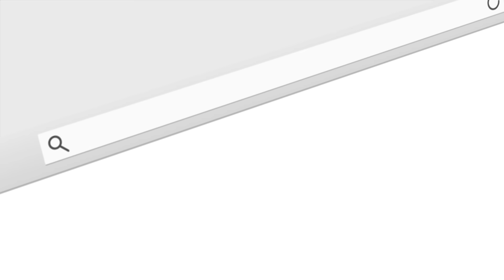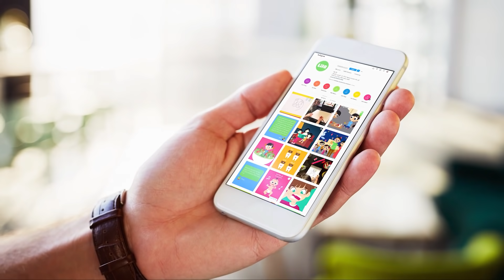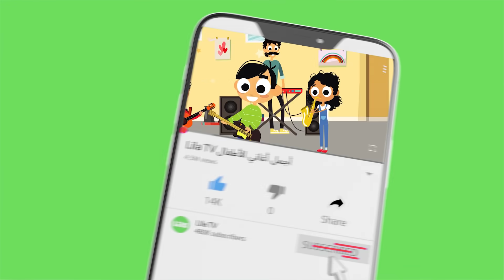باح يا باح + منوعات للأطفال بالعربي 🖐🏽 ليلا تي في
تعرّفنا على أغنية باح يا باح عبر تقاليد الجد والجدّة وهي معروفة كأغنية اليد أو أغنية الأصابع قرّرنا تحويلها بطريقة جديدة إلى فيديو تعليمي ترفيهي للاطفال وفي هذا الفيديوي نضم إليها منوعات للأطفال بالعربي من أغاني ظريفة وأغاني للكبار والصغار تعوّدتم عليها على قناة ليلا تي في مثل نانا الحلة نانا، ألف باء بوباية، عالهوارة الهوارة، يا حجة، شو حلوي الضيعة، وغيرها من أغاني للصغار باللغة العربية

تسلسل الأغاني على الشكل التالي

00:00 باح يا باح - عمي بو حاتم
01:21 اشتركوا في مجلة أشكال ألوان الشهرية التعليمية والترفيهية
01:37 نانا الحلوة نانا
04:41 ستي عندا بالأوضة تلات بسينات
06:27 حملوا دفتر تلوين ليلا تي في مجاناً
06:45 شو حلوي الضيعة
09:38 يا حجة حطيلي زيت
10:29 هور يا بو الهوارة
13:37 غسل وجك يا قمر
16:29 يا ولاد الحارة
18:25 آلات الموسيقى
20:25 أغنية النملات - بخط واحد مشيو النملات خراب... خراب
22:17 أغنية الإيد والإجر
24:42 خلينا مع بعض
27:34 عالمزرعة عملنا مشوار
30:55 ألف باء بوباية